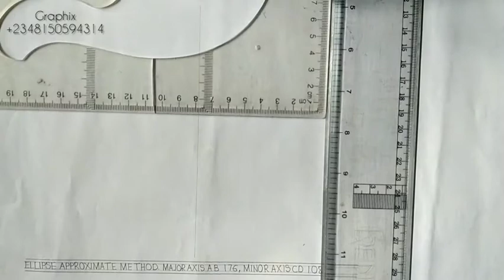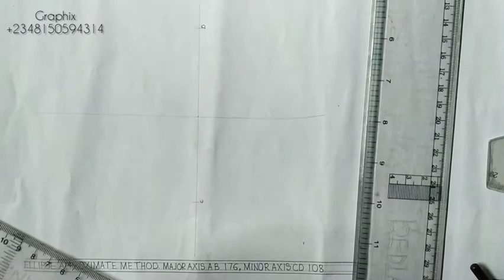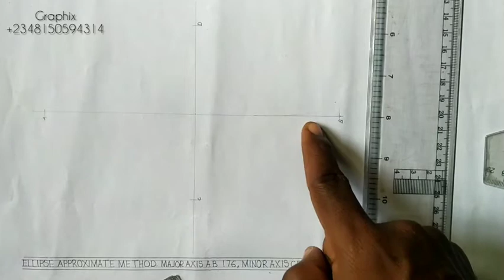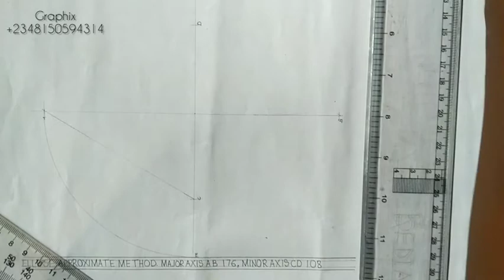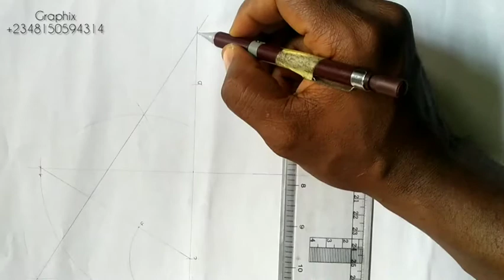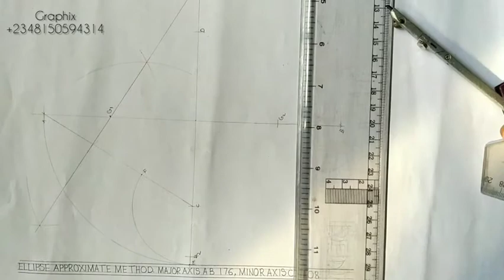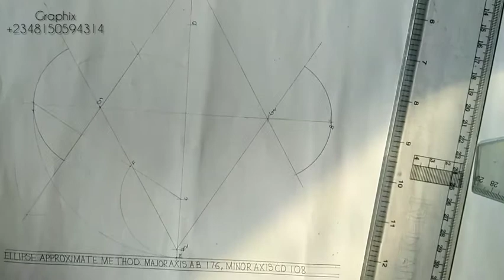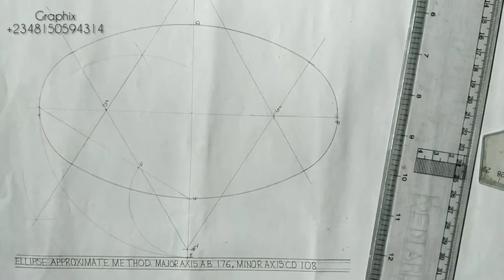ellipse by approximate or four center method!! ALL IN ONE.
Technical drawing, engineering drawing.
constructing ellipse using approximate method